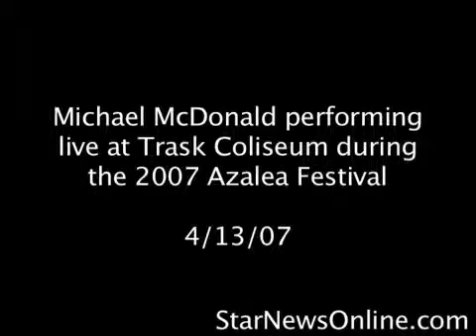Michael McDonald live at Trask Coliseum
Michael McDonald performing live at Trask Coliseum during the 2007 Azalea Festival